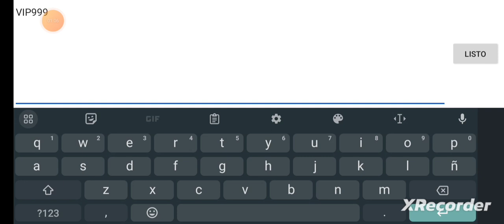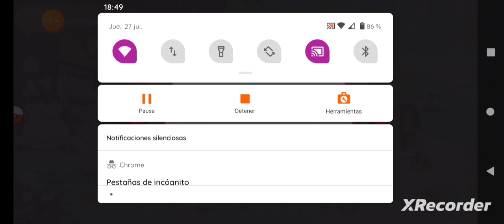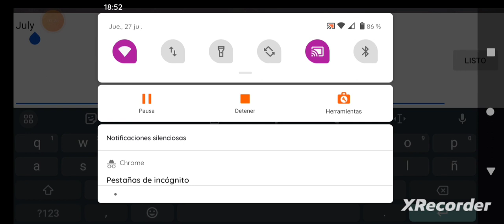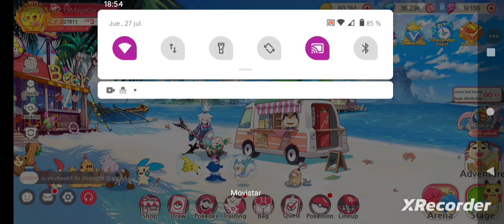Elf Legion Battle Evolution : How to redeem code Pokémon Android.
*Elf Legion Battle Evolution "Códigos" Julio 2023.

*Sería de gran ayuda si pudieran dejar un like es gratis..

*Muchas gracias a todos los que visitan el canal aunque sean poquitos se valora el tiempo por aquí.